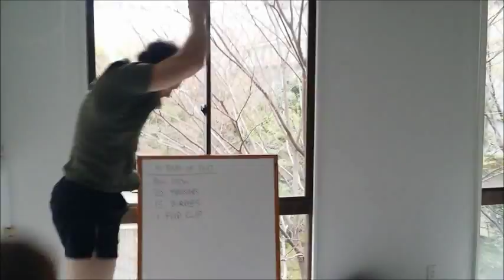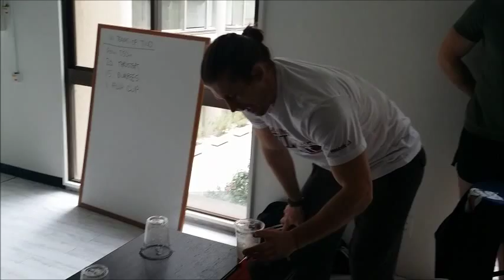Beer & Barbells WOD No. 1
Tokyo Beer Week 2015 Event "Beer & Barbells"
Hosted at Chikara CrossFit Tokyo

Chikara Team: Michael & Ian
vs
Beer Team Todd & Adam

In teams of two:
250m Row
20 Barbell Thrusters
15 Burpees
1 Flip Cup

Beer: Schooner EXACT Tokyo Beer Week Special Mild